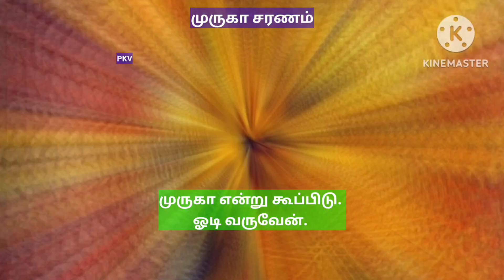# முருகா சரணம்/முருகா என்று கூப்பிடு